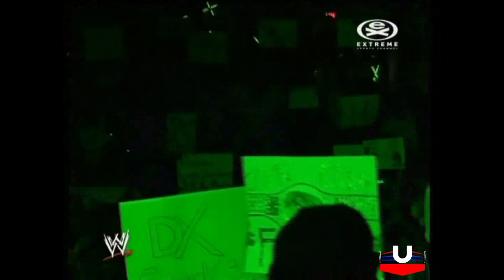WWE Raw z 5 marca 2007 - Pierwszy odcinek w historii Extreme Sports Channel (Całość w opisie)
Link do reszty filmów, które nie są ogólnodostępne na YouTube, CDA i Dailymotion